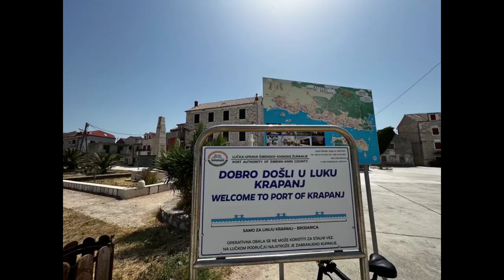Krapanj kleine Insel vor der Küstenstadt Šibenik in Kroatien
Krapanj ist eine kleine Insel vor der Küste von Sibenik in Kroatien. Die Insel ist nur etwa 0,36 Quadratkilometer groß und hat eine Bevölkerung von etwa 200 Menschen, die hauptsächlich von Fischfang und Tourismus leben.

Die Insel ist besonders bekannt für ihre reiche Geschichte und Kultur. Sie war einst ein wichtiger Ort für den Fischfang in der Adria und ist heute noch bekannt für ihre Seafood-Küche. Es gibt auch mehrere alte Klöster und Kirchen auf der Insel, die auf ihre langjährige Geschichte als religiöses Zentrum hinweisen.

Einer der bekanntesten Orte auf der Insel ist das Kloster von Krapanj, das im 18. Jahrhundert erbaut wurde. Es beherbergt eine beeindruckende Sammlung von religiösen Kunstwerken und ist ein beliebter Ort für Besichtigungen. Es gibt auch eine kleine Kirche auf der Insel, die im 15. Jahrhundert erbaut wurde und die älteste auf der Insel ist.

Ein weiterer beliebter Ort auf Krapanj ist das Seafood-Museum, das sich mit der Geschichte des Fischfangs auf der Insel und in der Umgebung beschäftigt. Besucher können hier eine Vielzahl von Werkzeugen und Ausrüstungen sehen, die früher von den Fischern verwendet wurden, sowie eine Ausstellung von alten Fotografien und Dokumenten.

Ein Highlight auf Krapanj ist auch die Möglichkeit, den Strand zu besuchen und zu schwimmen. Die Insel hat nur einen kleinen Strand, aber er ist sauber und ruhig, und bietet einen atemberaubenden Blick auf die Adria. Es gibt auch Möglichkeiten für Wassersportaktivitäten wie Tauchen und Schnorcheln.

Insgesamt ist Krapanj ein wunderbarer Ort für einen Besuch, wenn Sie in der Nähe von Sibenik sind. Es bietet eine interessante Kombination aus Geschichte, Kultur und Natur, die es zu einem einzigartigen Reiseziel macht. Es ist auch ein ruhiger Ort, wo man sich entspannen und die Schönheit der Adria genießen kann.

Die Insel ist nur 300 Meter vom Festland entfernt und ist mit einer Fähre erreichbar, oder in diesem Fall mit einem Segelboot geankert und anschließend mit dem Motorboot weiter ;)

Ich kann einen Besuch hier auf jeden Fall empfehlen, wenn man in Šibenik ist und mal etwas anderes als den üblichen Strandtag erleben möchte.

Für Taucher gibt es hier jede menge Möglichkeiten - inkl. einem Tauchermuseum.

Wenn auch du die Gelegenheit hast, Kroatien zu besuchen, solltest du sie nutzen. Es ist ein wunderschönes Land, das viel zu bieten hat.